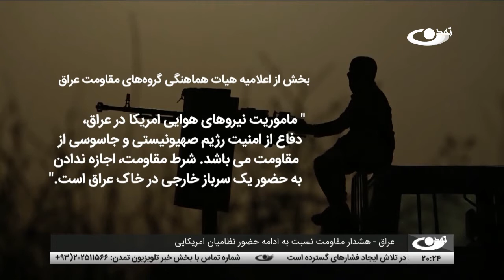هشدار مقاومت عراق درباره تمدید حضور نظامی امریکا _گفتگوی خبری _ 02/05/1400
پس از تقویت احتمال حضور دائمی نظامیان امریکایی در عراق، گروه های مقاومت هشدار دادند، حتی یک نظامی خارجی نباید در این کشور حضور داشته باشد. آنان تاکید کردند، گفتگوهای راهبردی بین دولت بغداد و واشنگتن، باید منجر به خروج نظامیان امریکایی شود نه راه حل دیگری. این هشدار پس از سخنان وزیر خارجه عراق در واشنگتن است که تاکید کرد، نظامیان این کشور همچنان به کمک های امریکایی ها نیاز دارند. قراراست این موضوع در دیدار روز دو شنبه(4 اسد) رهبران دو کشور نهایی شود. در اینباره با ویس ناصری؛ آگاه مسائل سیاسی گفتگویی صورت گرفته است.
سرویسهای خبری تلویزیون تمدن، حاوی گفتگوها و تحلیلهای خبری با کارشناسان و صاحب نظران در مورد رویدادهای مهم افغانستان و جهان می باشد.